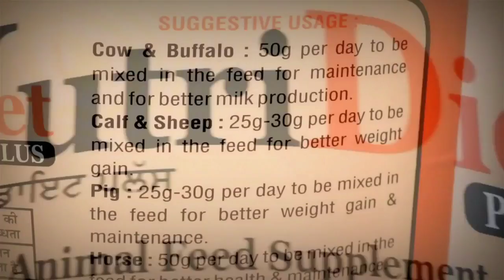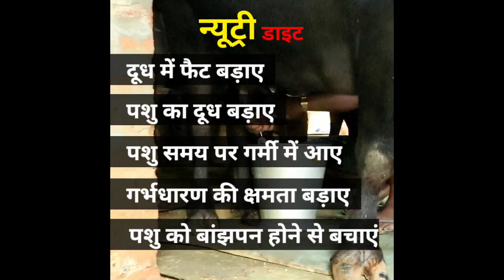FOR SALE 👉 दूसरे ब्यांत की बाखड़ी व ग्याभिन झोटी, विकास मलिक गांव माहरा, सोनीपत, हरियाणा